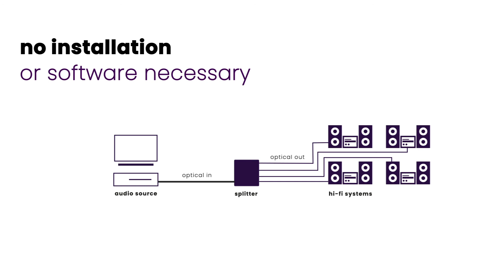How to split audio to four devices? | Audio splitter | Split TS14 | Marmitek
Use the Marmitek Split TS14 - audio splitter if you want to connect two amplifiers to 1 audio source. The Split TS14 splits 1 optical digital (Toslink) input into 2 outputs without delay or loss of quality.